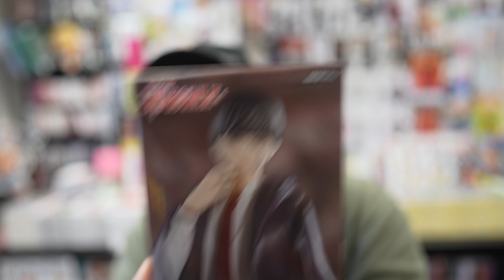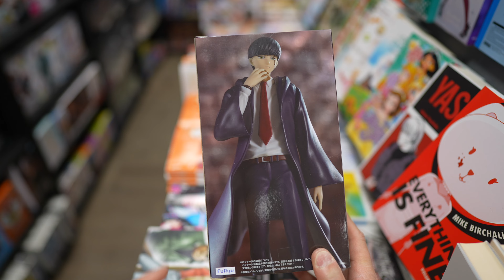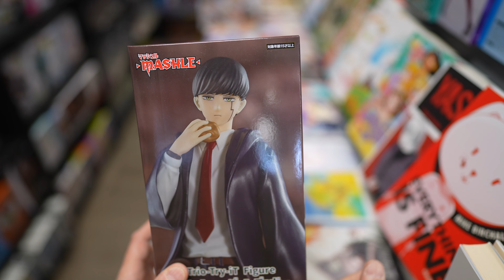Furyu Mashle Magic & Muscles MASH BURNEDEAD Trio Try It! UNBOXING!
Buon Sabato amici di Non Solo Libri Channel, oggi spacchettiamo una figure dedicata al mitico Mash!!! Sarà all'altezza del mitico mago? Scopriamolo assieme!

Girato con Sony Alpha ZV-E1